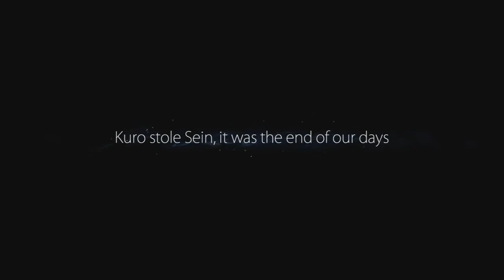Ori and the Blind Forest | 002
Entering the Sunken Glade